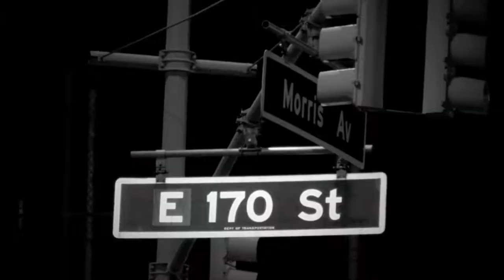KOLLECTION FILMS PRESENTS-SIRE CASTRO SUICIDAL BOMBER (SACRAFICE STORY CONTINUED )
Director: J.MATTHEWS/KOLLECTION FILMS

Co-Director: SIRE CASTRO,KIRK BANGZ,L 2 DA,IKE B.

Editor: Swannie Gunz

FILM BY: KOLLECTION FILMS

Google Me
KOLLECTION FILMS